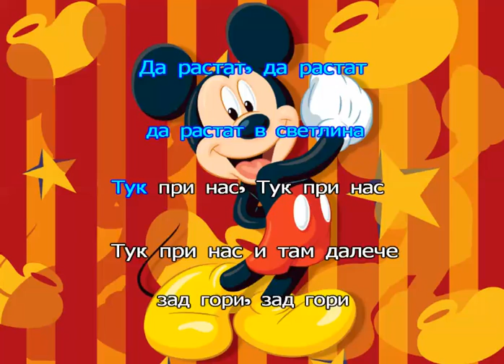Песен за децата - Детско Караоке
инструментал
още известна като "Колко много са децата по света"